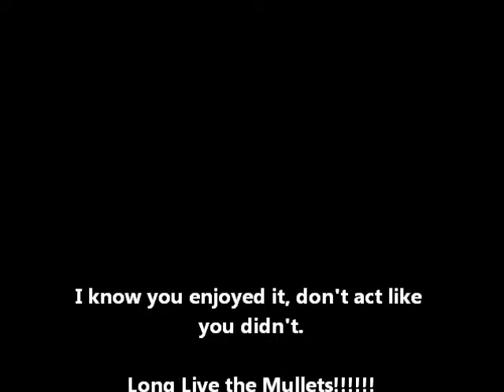Mullet Movie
Just some lovely folks posing for a video!!!